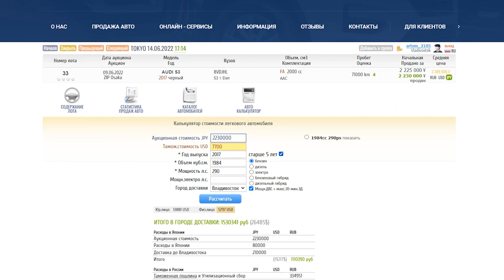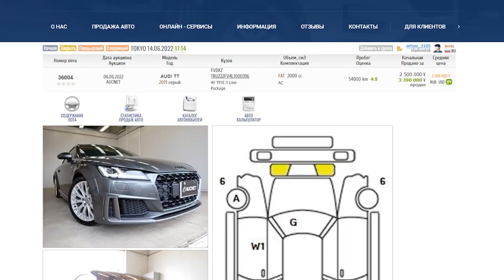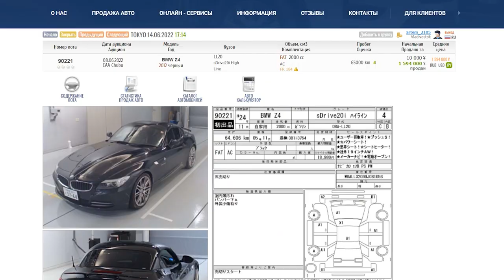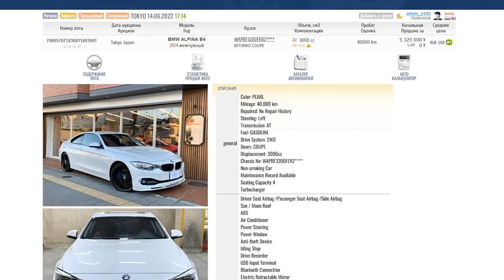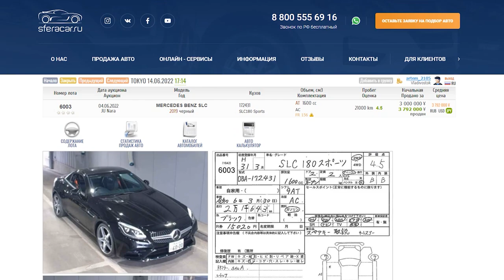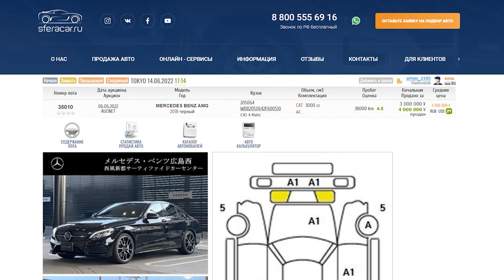ЕВРОПЕЙКИ НА АУКЦИОНАХ👍🏼ТОПОВЫЕ ВАРИАНТЫ⚡️ ГОРЯЧИЕ ЦЕНЫ 🔥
Сегодня в выпуске:

💥ПОДБОРКА ЕВРОПЕЙСКИХ АВТОМОБИЛЕЙ

⭐️Познакомим вас с разнообразием европейских авто на японских аукционах
⭐️Расскажем, почему выгодно брать европеек из Японии

— ТАЙМ-КОДЫ

1️⃣AUDI S3 0:26
2️⃣AUDI TT 1:00
3️⃣BMW M2 1:24
4️⃣BMW Z4 2:09
5️⃣BMW ALPINA B4 3:03
6️⃣MERCEDES BENZ SLC 4:11
7️⃣MERCEDES BENZ C CLASS 4:58

❗️У нас есть доступ к аукционам по фикс прайсу и цены, на некоторые машины в этом видео, взяты оттуда.

Аукцион Fix Price - Аукцион фиксированных цен